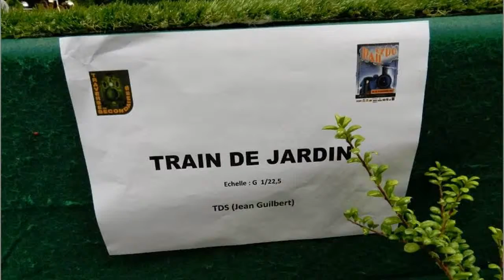RailExpo 2013 (2)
RailExpo Hall St Martin Cergy Pontoise 22-23-24 novembre 2013
TDS- Train de jardin échelle G 1/22,5